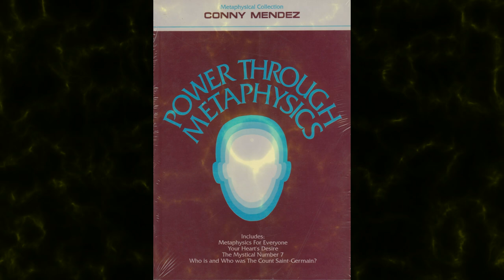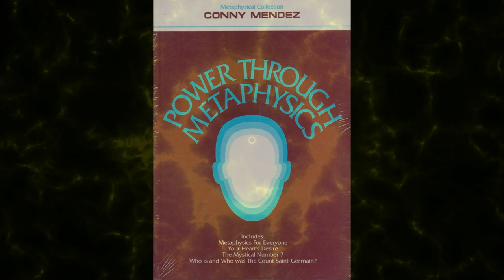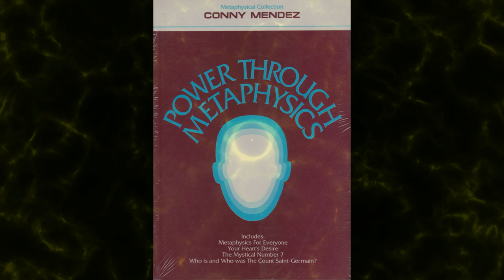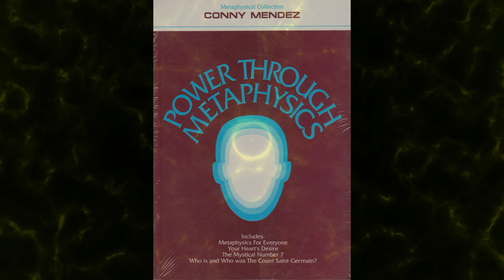"Mechanics of Thought" Power Through Metaphysics by Conny Mendez *Soft Spoken Audiobook*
Welcome to GreenHeartSage, I'm Bella Crowned. I invite you to listen to the excerpt from Book I: Metaphysics For Everyone: “Mechanics of Thought” from the book Power Through Metaphysics by Conny Mendez (English Version), from her original book Metafisica 4 en 1 Volumen 1 (Spanish Version). You can enjoy this audio with headphones for the best experience. Wishing you well. 💚🌿

Audiobook Starts at 0:00
Personal Note Starts at: 07:40

Music by Meditative Mind - 963Hz + 852Hz + 639Hz Miracle Tones – Activate Pineal Gland

Audio and Visuals: Edited by J.M. Calrissian

ASMR
ASMR ambience
ASMR audiobook
ASMR Dynamic Christianity
ASMR meditation
ASMR sounds
ASMR Reiki
ASMR Reiki energy healing
ASMR Tingles
ASMR whispers
Audiobook
Conny Mendez
Dynamic Christianity
Emmet Fox
Golden Key
GreenHeartSage
Lessons in Truth by H. Emilie Cady
Love
Love ASMR
Love meditation
Meditation
Meditation Music
Metaphysics
Metaphysics ASMR
Metaphysics for Everyone
Metaphysics for Everyone Dynamic Christianity
Mouth Sounds
Neville Goddard
Power Through Metaphysics
Reiki
Reiki Energy Healing
Relaxation
Soft Spoken
Sleep Music
Spiritual Asmr
Spiritual Cleansing
Stress Relief
The Daily Word
The Kybalion
The Sermon On The Mount by Emmet Fox
Tingles
Unintentional ASMR
Wayne Dyer
What Is Love?
Whisper
Whispers
Wisdom
Zen